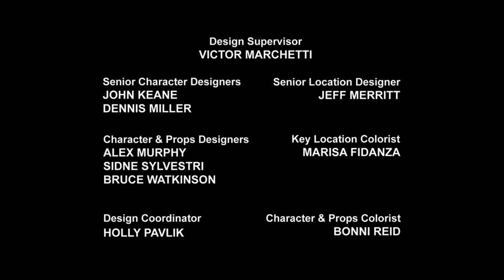Çizgifilm Transformers Türkçe Rescue Bots 1/3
Çocuklar için çizgiFilm Transformers BotsRescue, 3. Bölüm. Erkek çocuk Cody Transformers ve insanlar arasında elçi olarak çalışıyor ve işini başarılı yapıyor. Otobotlar ise insanlara yardım ederek onların yaşam tarzını öğrenmeye devam ediyorlar, tıpkı Optimus Prime’ın önerdiği gibi. Bu bölümde kahramanlarımız ormandaki yangını söndürecekler. Transformers Çizgi Filmin yeni bölümlerini takip edebilirsiniz.